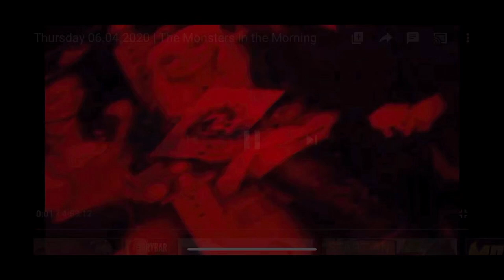Russ gets a flat tire in North Carolina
Russ gets a flat tire in North Carolina on his way to Mayberry.